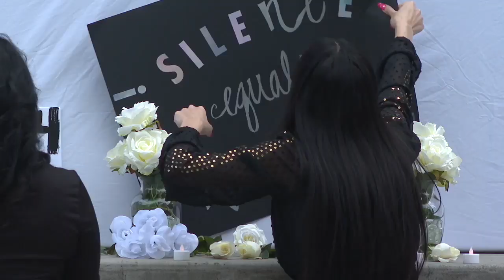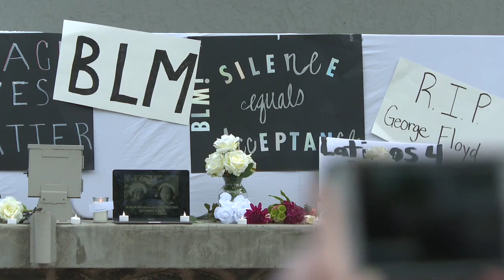Twin Falls Police and City Council look to help African American community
Twin Falls PD and City Council are hoping to have an open dialogue about issues that exists in Twin Falls so there can be change